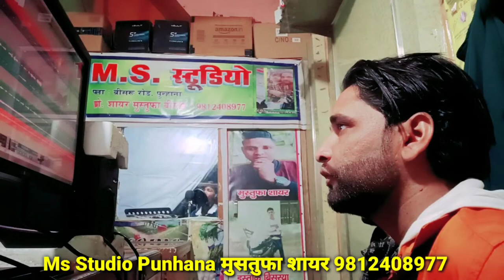मोहिन सिंगर और अतर सिंगर लाइव मेवाती वीडियो।। Ms Studio Punhana मुसतुफा शायर 9812408977।।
Sona and Basmeena Janista video.
◆● Available On ●◆

◆ JioSaavn :-
◆ Facebook Story :-
◆ Instagram Story :-

🔷 Digital Patner:-Pahat Brothers

√Artist. ( and Mustufa Sayar)

√Editor. (Sayar Mustafa)

           🛑 🛑🛑⚠️Wrong⚠️

                                                    धन्यवाद।।

Ok. ,,,,,,.।